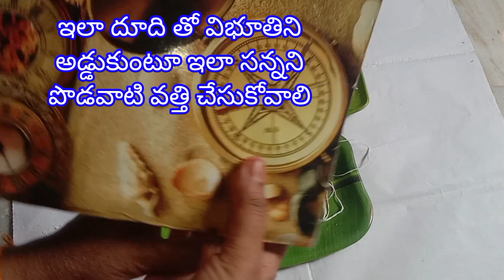కార్తీక మాసంలో వెలిగించే వత్తులు# శివునికి ప్రీతికరమైన వత్తులు| బిల్వం వత్తి, పంచేంద్రియ వత్తి